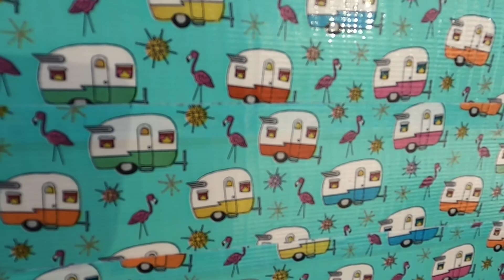Quartzsite / La Posa Part Two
Part Two of our time in Quartzsite Arizona
Showing projects I am working on with the Rv.
Pretty sure there is nudist colony in La Posa...who knew...
basically a drive around La Posa Ltva Blm land